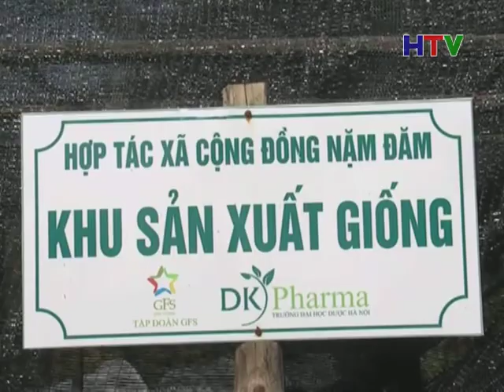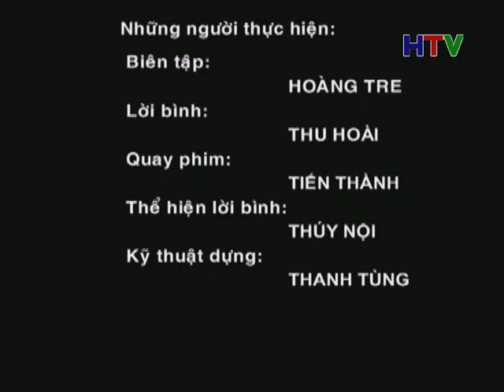PS NTM QUAN BA 8 4